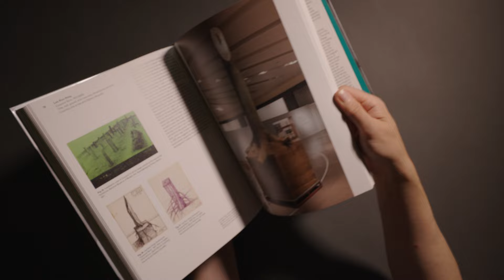"Only the Young: Experimental Art in Korea, 1960s–1970s" Catalogue Preview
A pioneering survey of Korea’s dynamic postwar avant-garde, with new translations of manifestos, articles, and primary sources.

Edited with text by Kyung An, Kang Soojung. Text by Cho Soojin, Joan Kee, Yeilim Lee, Yoon Jin-sup, and Youngin Arial Kim.